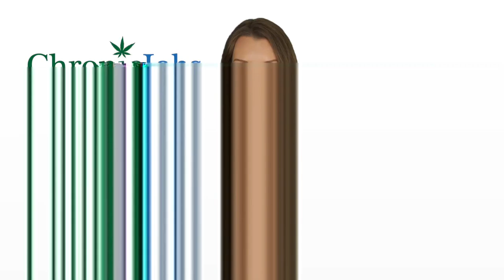Effingham County Marijuana Jobs